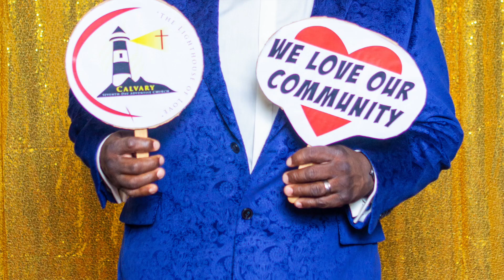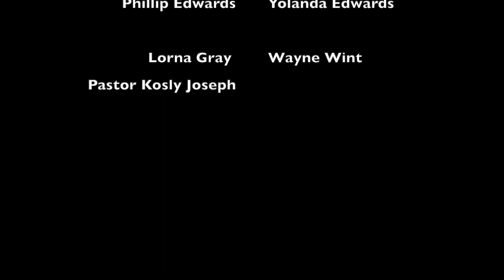Night of Elegance Promo